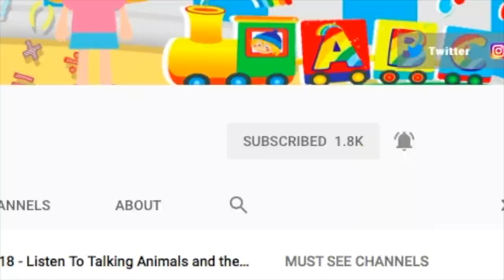10 Hidden Frozen Facts You Should Know Before You Watch Frozen 2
I always love to find hidden facts from movies that I love and Frozen has a few juicy ones.

And now that Frozen 2 is about to be released in November I got even more excited.

Here are 10 facts that I found interesting!

Elsa became of one the most-popular girl's name in the U.K. in 2014. It was never previously in the top 100. It ended up being #88 that very year.

 Elsa was originally supposed to be a villain. She was going to have light blue skin, short spiky blue hair. In the original ideas for her character, She had a coat made out of living weasels. It wasn’t until later on that they decided to make Elsa’s character misunderstood instead of just pure evil.

Elsa is the second animated Disney princess to become a Queen during a film. She was also the first to receive her coronation on-screen.

 Frozen wasn’t always a movie about the bond that sisters have. In fact, in the early drafts of the Frozen script, Elsa and Anna weren’t even related. Anna was going to be a peasant girl, and Elsa was a more fearsome snow queen.

“Elsa” was the King’s first and last words in the movie.

 During “Let It Go,” Elsa releases the clasp on her purple cape. You see the cape get swept away in the wind, far from the mountain. Purple happens to be the traditional color of royalty. It is thought that this was the moment Elsa can be seen as “letting go” of the responsibilities of being a queen.

 Did you know that "Let It Go" was written in a day.

In the scene where Anna becomes frozen,  you can actually see Elsa’s snowflake if you look closely into Anna’s eyes.

 The actress that played Elsa was Indina Menzel. She also sang the songs in the movie as well.

Before Indina became chosen as the main actress, Megan Mullally  another actress most well known from the show Will and Grace was originally cast as Elsa.

And the final fact is one of the most amazing facts regarding Frozen. The movie is created entirely with CGI, which is Computer Generated Images. Elsa’s hair took a long time to develop all because of her braid. The braid contained over 420,000 strands of hair. That's 15 times more than Rapunzel from Tangled.

To give you an idea how much 420,000 strands is….The average human has around 100,000.